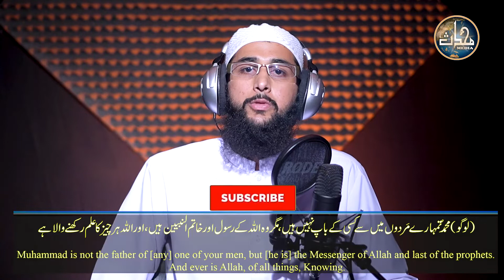Surah Al-Ahzab | مَا كَانَ مُحَمَّدٌ اَبَاۤ اَحَدٍ مِّنْ رِّجَالِكُمْ | Qari Suleiman Waheed | EP 51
Surah Al-Ahzab || مَا كَانَ مُحَمَّدٌ اَبَاۤ اَحَدٍ مِّنْ رِّجَالِكُمْ || Recitation by Qari Suleiman Waheed